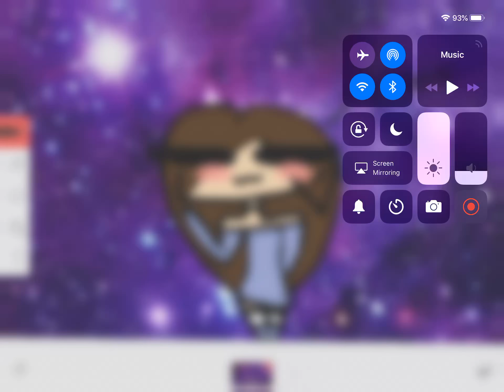Gift for Bea